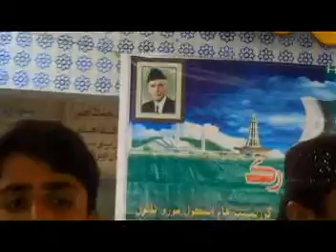siraj ali shah speach and other school program